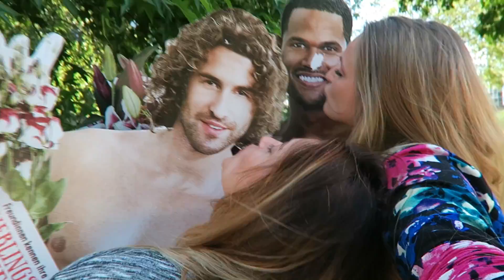Something went wrong!!!!!! - FrisChicks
Dag lieve kijkers!!! Helaas geen battle vandaag… Het is echt MEGA kakka! We zijn enorm stout geweest, waardoor we vandaag de video niet online mogen zetten. We're losers but we're rebels. Volgende week een supergave nieuwe batte, that's a promise!! Xx

Welkom op ons YouTube channel Coke FrisChicks! Komend jaar gaan wij de strijd aan om jullie te verrassen met positieve pranks! Elke woensdag om 16 uur vind je op dit channel een nieuwe challenge video waar ook veel bekende youtubers aan mee zullen doen, zoals Giel, Stefan en Thomas van StukTV, Mascha van Beautygloss, Rutger van Furtjuh en vele anderen. Ook kom je meer te weten over ons persoonlijk door vlog video’s. Wij laten jullie alles zien! Audities, festivals, optredens, feestjes, vanaf nu ben jij er bij! Liefs, Jeske en Desi